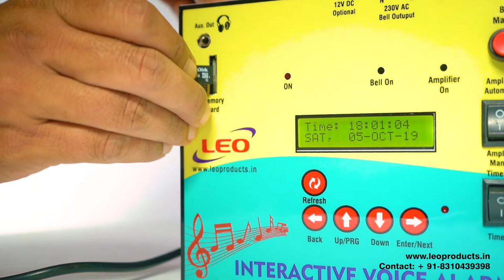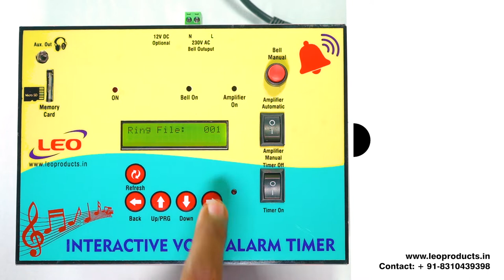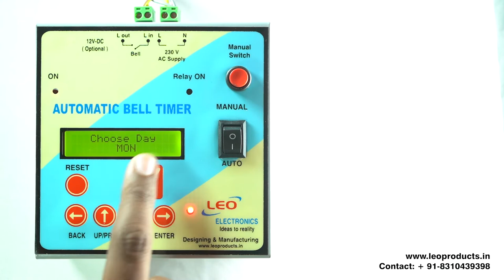Leo interactive voice alarm and automatic bell timer Video